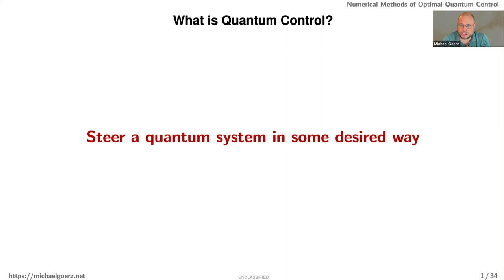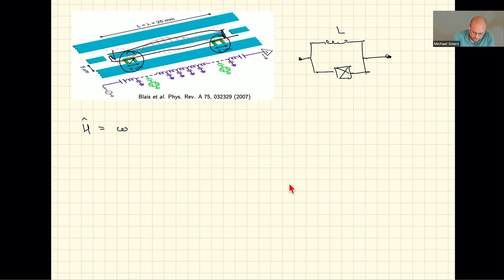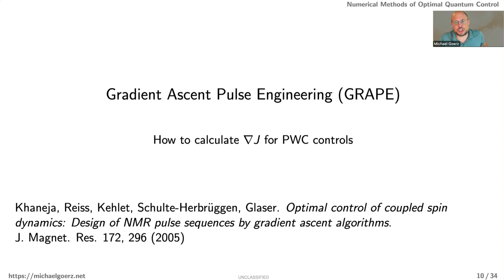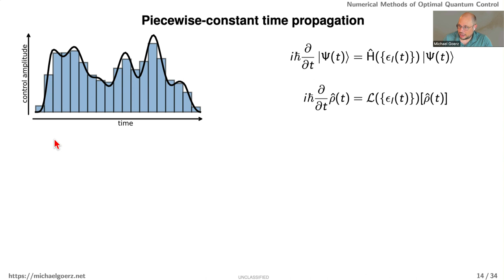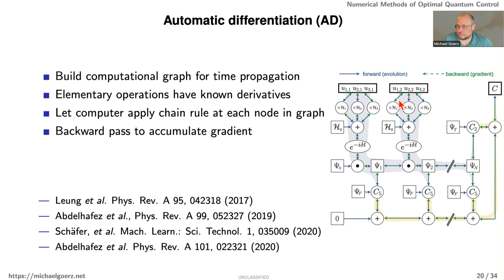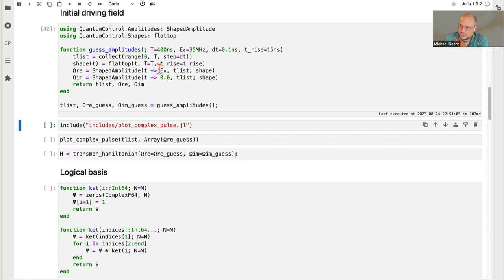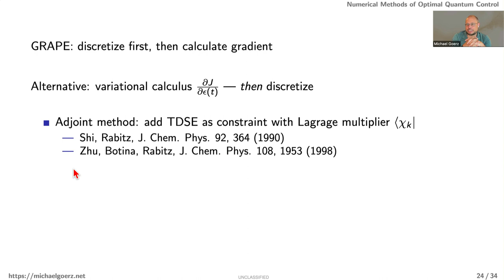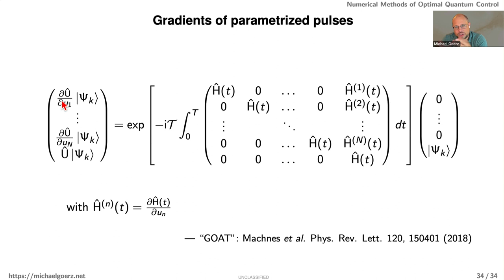QuCS Lecture46: Dr. Michael Goerz (ARL), Numerical Methods of Optimal Control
Quantum Computer Systems Lecture Series

QuCS Lecture46: Numerical Methods of Optimal Control

Speaker: Dr. Michael Goerz, Postdoctoral fellow at the U.S. Army Research Lab
Organizer:

0:00 Introduction
2:24 Outline
4:05 Coupled Transmon Qubits
13:16 Time Discretization
14:54 GRAPE
20:15 Wirtinger Derivatives
26:23 Chebychev Propagation
30:17 Gradient of the Time Evolution Operator
32:02 Optimizing for a Maximally Entangling Gate
33:48 Automatic Differentiation
35:23 Semi-Automatic Differentiation
39:24 Generalized GRAPE Scheme
41:52 Example
49:39 Krotov's method
57:24 QuantumControl.jl
58:08 Parametrized Control Fields